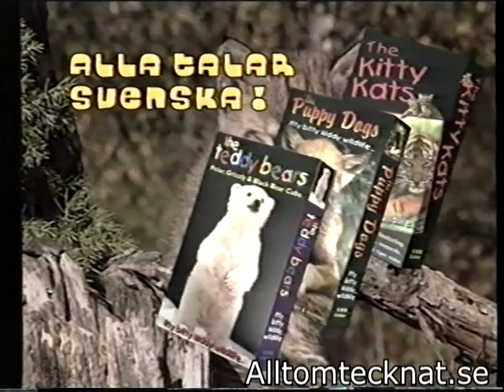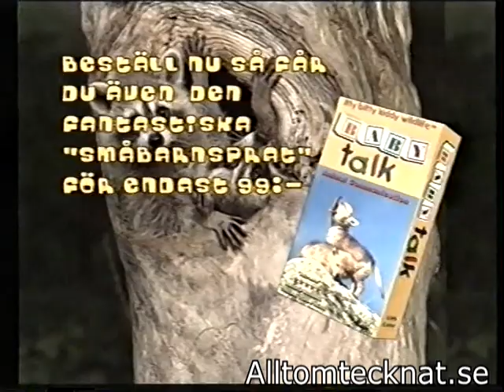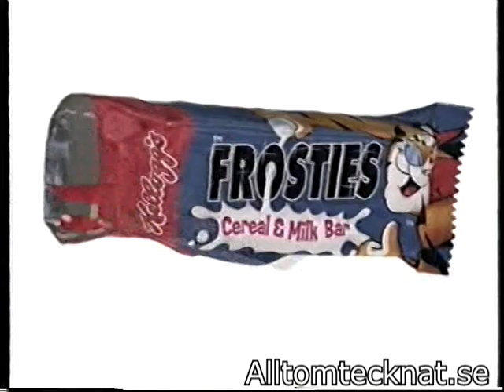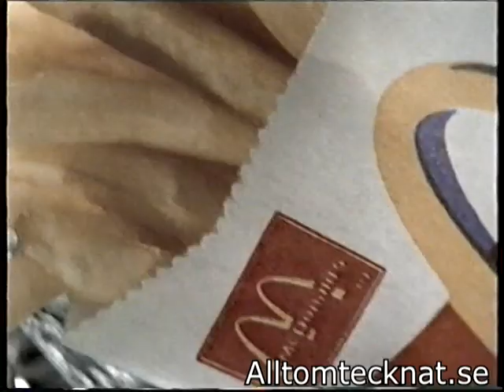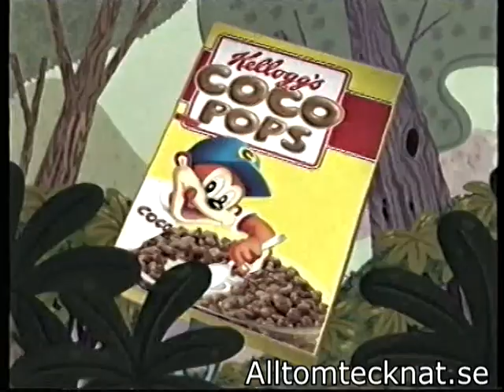TV3 Reklam Barntrean - 3 reklamer i början av 2000-talet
3 olika reklamavbrott från barntrean (TV3) i början utav 2000-talet

Har du något inspelat hör gärna av dig. Kan du inte digitalisera själv finns det flera YouTube-användare samt folk på forumet dubbningshemsidan som mer än gärna hjälper till, mig inkluderat.
Viktigaste är att det inte går förlorat. Tillsammans kan vi göra vårt yttersta!